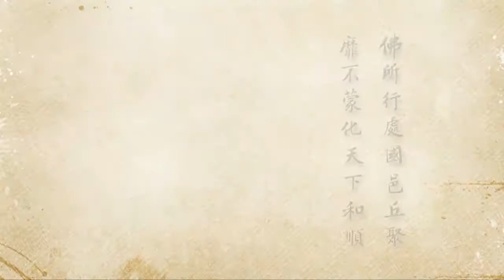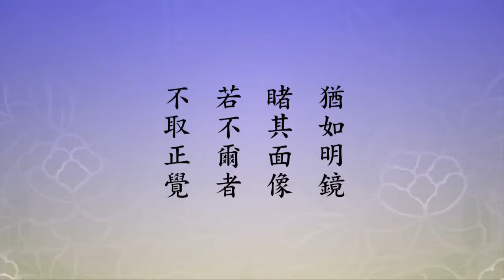2012淨土大經科註 - 242